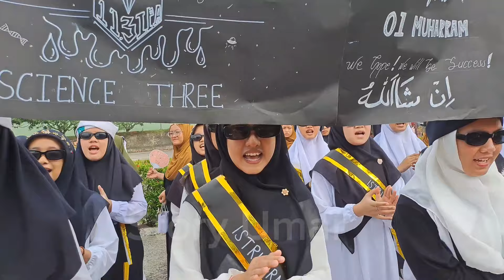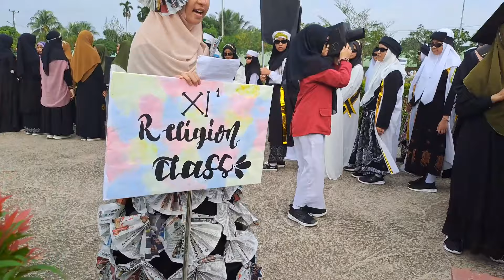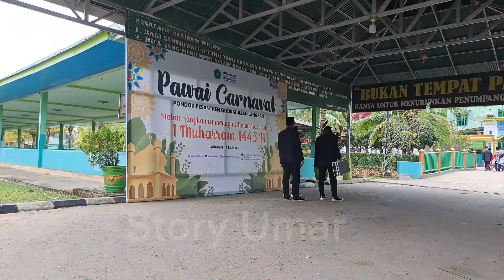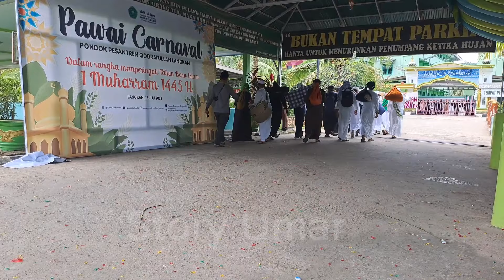Lomba Pawai Carnaval 1 Muharrom 1445 H. Putra & Putri Pp.Qodratullah Langkan